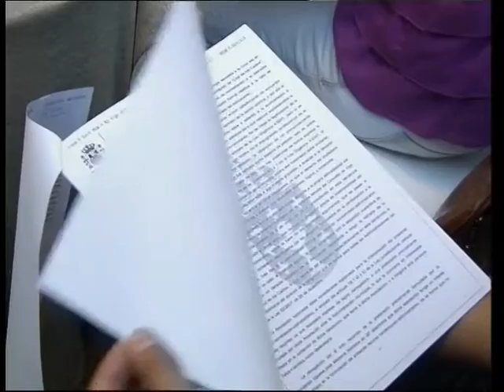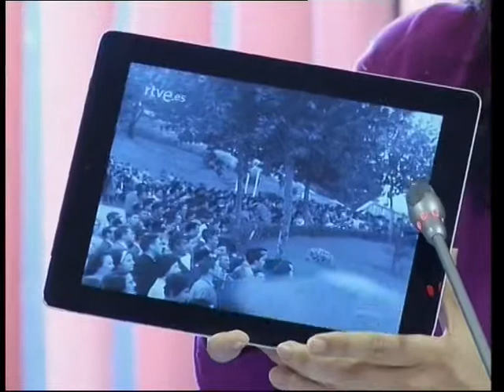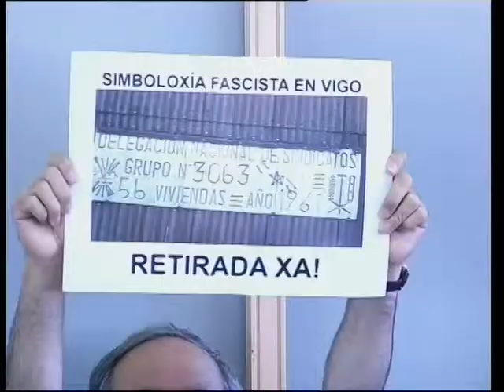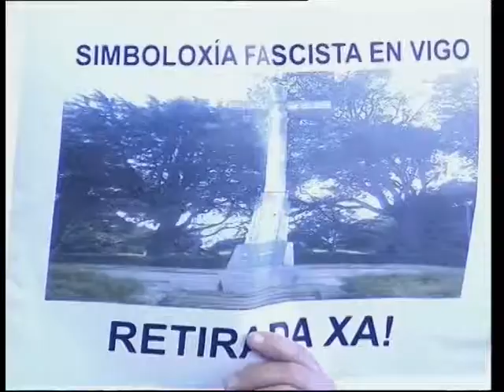VIGO A DEBATE A. 01 octubre 2014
Los representantes de las tres fuerzas políticas del Concello de Vigo debaten sobre los asuntos tratados en el último pleno municipal. Intervienen: Iolanda Veloso (BNG), Miguel Fidalgo (PP) y Carlos López Font (PSOE). Modera: Jaime González de Haz.